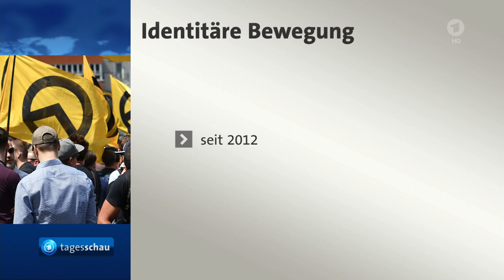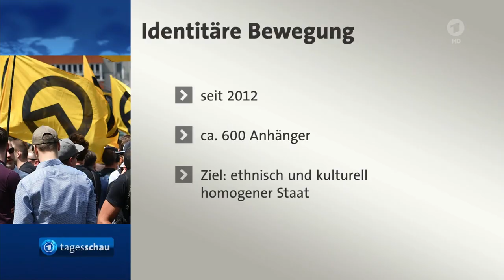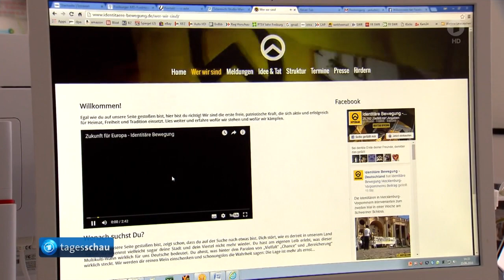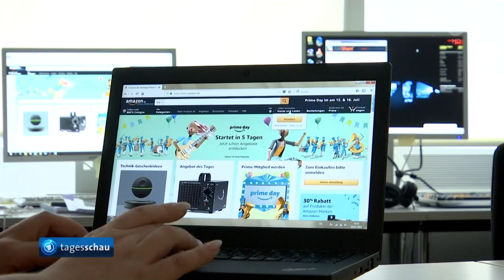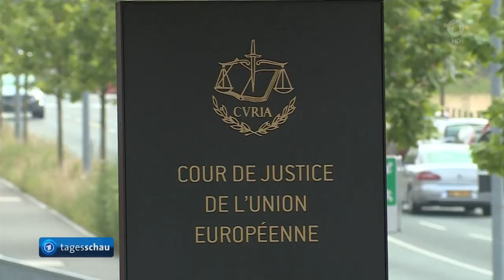tagesschau 20:00 Uhr, 11.07.2019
Themen der Sendung: Verfassungsschutz stuft "Identitäre Bewegung" als rechtsextrem ein, Entscheidung des Parteigerichts: SPD darf Sarrazin ausschließen, Erneuter Zwischenfall in der Seestraße von Hormus belastet Beziehungen mit dem Iran weiter, Lage syrischer Flüchtlinge immer prekärer, Frankreich führt Digitalsteuer ein, Von der Leyen bei den EU-Linken, EuGH stärkt Rechte von Flugreisenden, Belgier Dylan Teuns gewinnt 6. Etappe der Tour de France, Tote und Verletzte bei schwerem Unwetter in Griechenland, Das Wetter